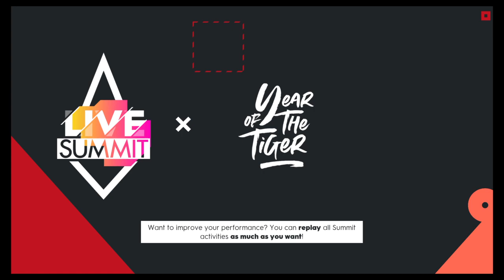The Crew® 2 Year of the Tiger Event - Race Final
Score